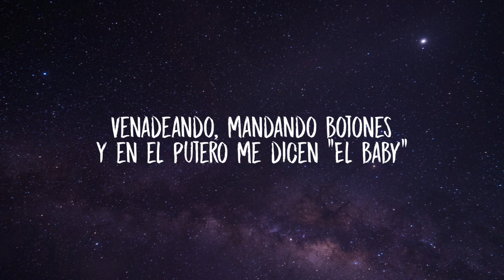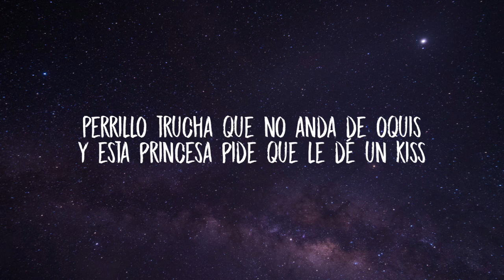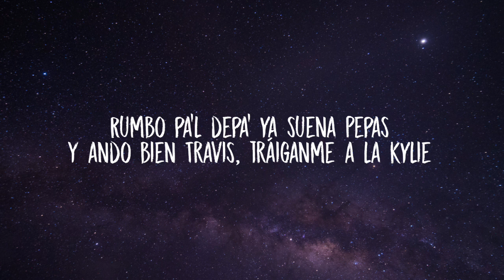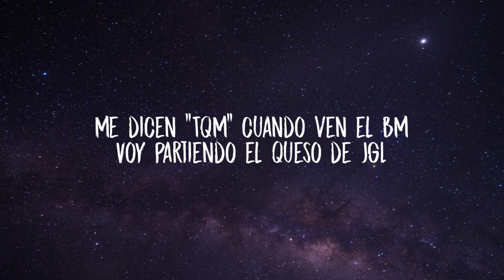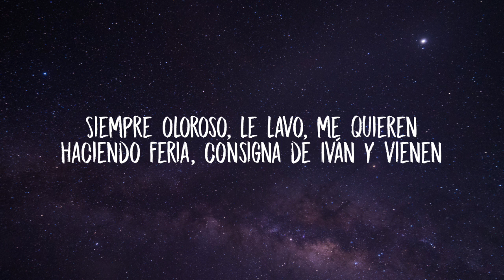Fuerza Regida - TQM(Lyrics)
FUERZA REGIDA Jesus Ortiz Paz Moises Lopez Khrys Ramos Pelon Garcia Samuelon Jaimez

👉:-Lyrics

De Psycho Bunny o de Burberry
Fumando pura motita Cherry
Super dorada, cachas de San Judas
Las morras fresas me ponen débil

Una gorrita de esas del pescado
Tapan la mirada, poco saben de mí
Venadeando, mandando botones
Y en el putero me dicen "El baby"

Siempre oloroso, le lavo, me quieren

Quiero despertar mirando hasta Perry
Perrillo trucha que no anda de oquis

Cinco a redonda son los anillos
Y ando bien Travis, tráiganme a la Kylie